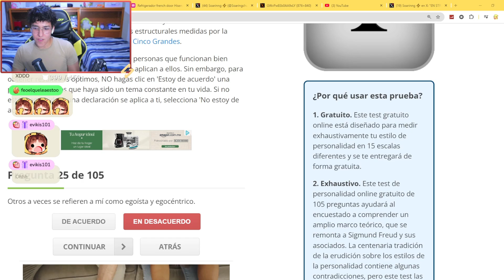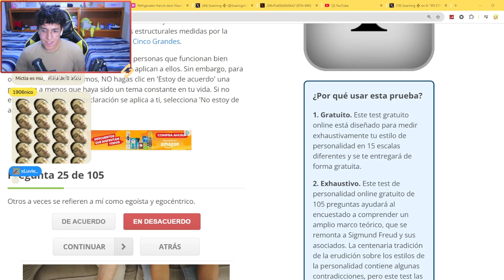SABOTEARON BACKROOMS 2 😨